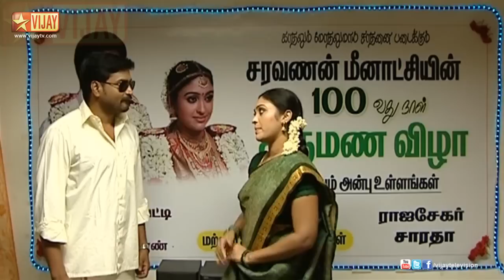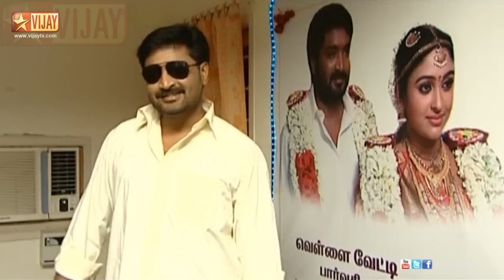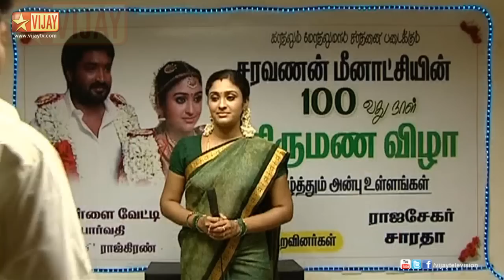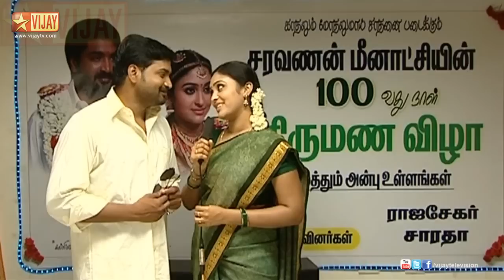Saravanan Meenatchi 10/05/12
Celebrations for completing 100 days from marriage of Saravanan Meenatchi's wedding.
Vaidhyanathan comes to Meenatchi's place. Saravanan brings modern dresses for Meenatchi. Vaidhyanathan cries to Meenatchi and tells about Thamizh's life.